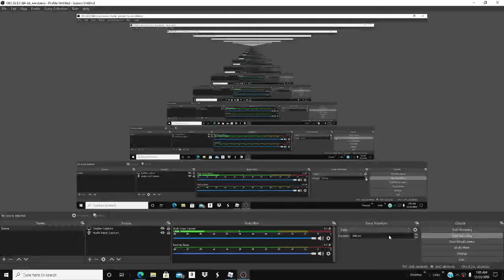give me robeats dares